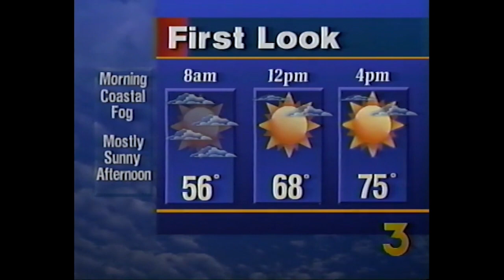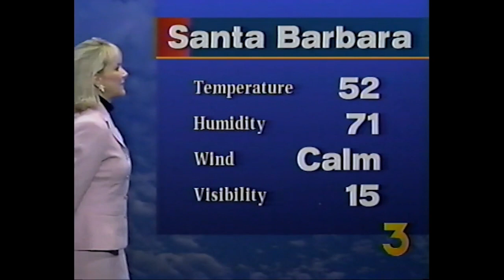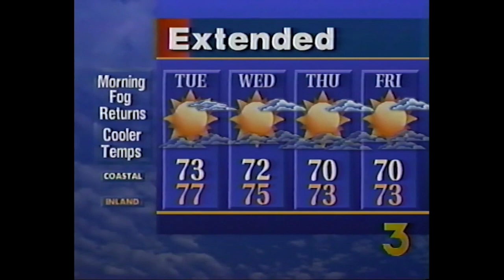KEYT 11pm News Segment (November 10, 1996)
This is a segment from the weekend news on KEYT-TV (channel 3) in Santa Barbara, CA, I believe the 11pm show. KEYT is now a shared agreement with CBS and ABC, as in January 2021 CBS left KCOY and moved to a subchannel; the station's newscasts are called "News Now."

The two people featured here are Jennifer Bjorklund and Angie Austin, both of whom would join KNBC in Los Angeles afterwards (Austin later went to KWGN-TV in Denver). Jen provides news while Angie does the weather, and most of the weather takes up this video. I obtained the date based on the sports stories - for a small market station, graphics aren't half bad for 1996!

The news theme is Impact by 615 Music, indicating KEYT debuted it earlier than 1997 (when the NMSA says it debuted). KEYT has used Impact since then, but since 2017 it also uses the CBS Enforcer. The station's news team during the 90s was KTLA alum Debby Davison, and Sacramento news veteran Bob Burton. Unfortunately, this is all I have of KEYT, and I await my next find from across the Mississippi.

(C) 1996 Smith Broadcasting; KEYT is now owned by the News-Press & Gazette Company. For educational and historical purposes only. We don't profit off this video.